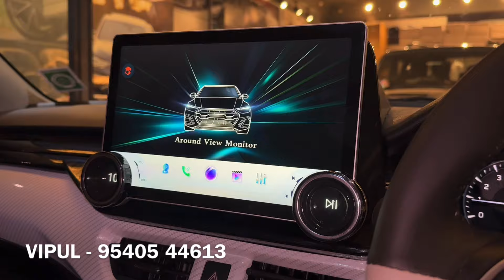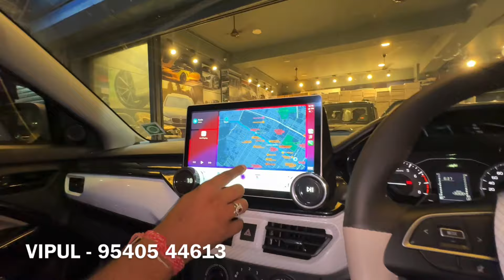Brezza lxi modification 2024 ✅ | Brezza diamond 2K screen 🔥 | brezza modified lxi to zxi 👌🏻‼️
BREZZA MODIFIED BASE TO TOP ‼️

SHOP NAME 👇🏻👇🏻👇🏻

Shop name - Auto Classic

Shop Address - Karol Bagh, New Delhi-110005

brezza 2024, brezza 2024 modified, scorpio new model 2024, 2024 brezza, brezza, brezza 2023 modification, brezza vxi modified 2024, brezza interior modified

new brezza modified, new brezza modification,
Kunal gahlot , New brezza modified, brezza 2024 modified, new brezza modified, brezza modified 2024, new brezza 2022 Ixi modified, New Maruti brezza modified,